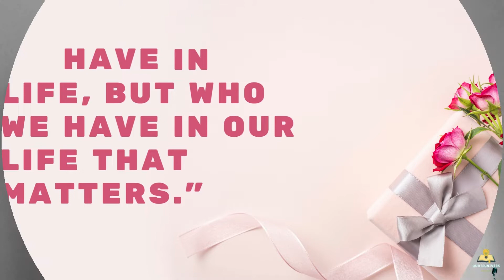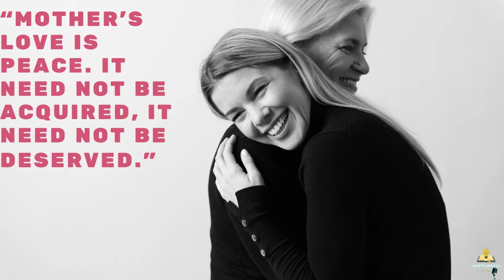Best Mother’s Day Quotes for 2022 by famous people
“Mama was my greatest teacher, a teacher of compassion, love and fearlessness. If love is sweet as a flower, then my mother is that sweet flower of love.” — Stevie Wonder, Singer
“It’s not what we have in life, but who we have in our life that matters.”
“I remember my mother’s prayers and they have always followed me. They have clung to me all my life.” —Abraham Lincoln, 16th U.S. President
My mother had a slender, small body, but a large heart—a heart so large that everybody’s joys found welcome in it, and hospitable accommodation.” — Mark Twain, Writer
“A mother is a person who seeing there are only four pieces of pie for five people, promptly announces she never did care for pie.” — Tenneva Jordan, Writer
“I can imagine no heroism greater than motherhood.” —Lance Conrad, Author
“A mother’s arms are more comforting than anyone else’s.” ” — Princess Diana, Princess of Wales
“Motherhood is the greatest thing and the hardest thing.”  — Ricki Lake, Actress
“My mother was my role model before I even knew what that word was.”  — Lisa Leslie, Female Basketball Player
“Mother love is the fuel that enables a normal human being to do the impossible.” — Marion C. Garretty, Writer
“Being a mother is learning about strengths you didn’t know you had.” — Linda Wooten, Writer
“Mother’s love is peace. It need not be acquired, it need not be deserved.” — Erich Fromm, Psychologist
If at first you don’t succeed, try doing it the way mom told you to in the beginning.”
“Sooner or later, we all quote our mothers.”
“Nothing is really lost until your mom can’t find it.”
“Mothers hold their children’s hands for a short while, but their hearts forever.”